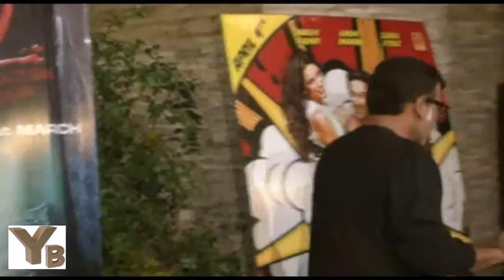Sophie Chowdhary was at Main Tera Hero and Ragini MMS 2 Success Party